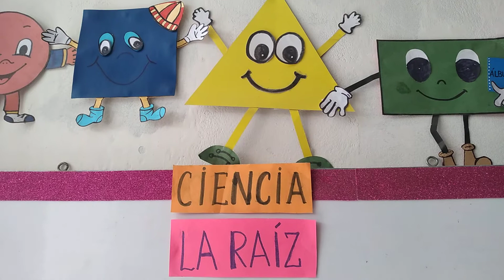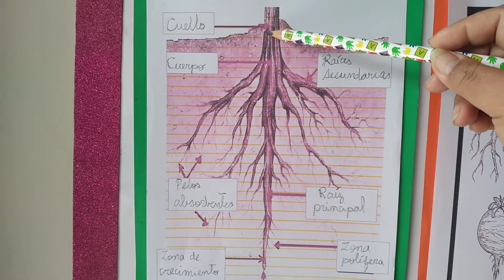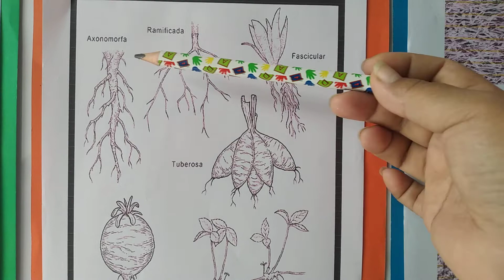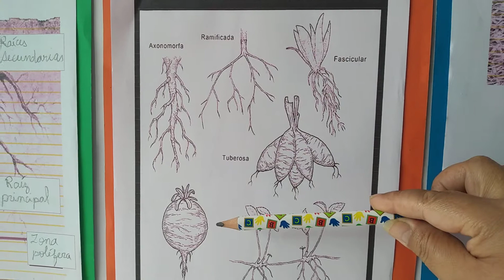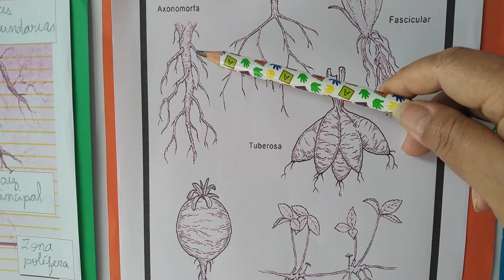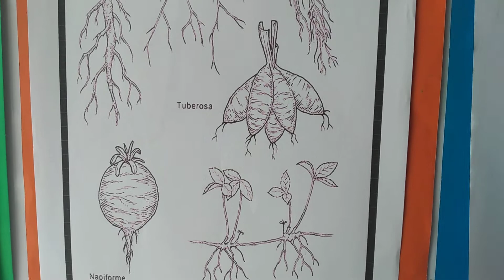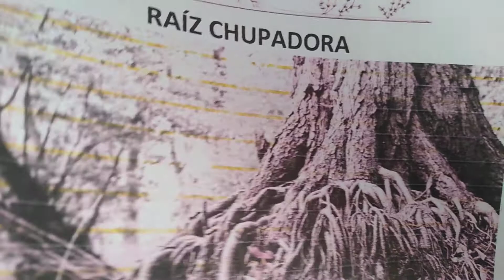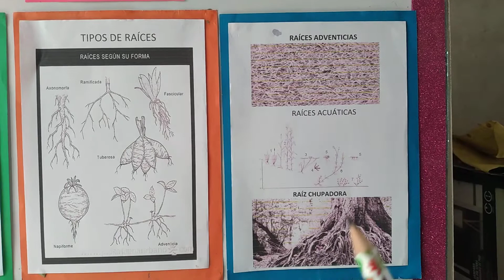La raiz: Funciones, partes y clases.